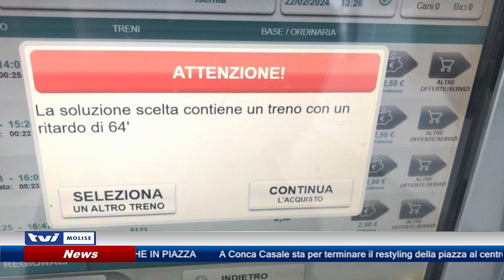𝗧𝗥𝗘𝗡𝗜 𝗡𝗨𝗢𝗩𝗜, 𝗣𝗥𝗢𝗕𝗟𝗘𝗠𝗜 𝗩𝗘𝗖𝗖𝗛𝗜!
Treni nuovi ma stessi disagi per i pendolari che usufruiscono della linea ferroviaria per spostarsi